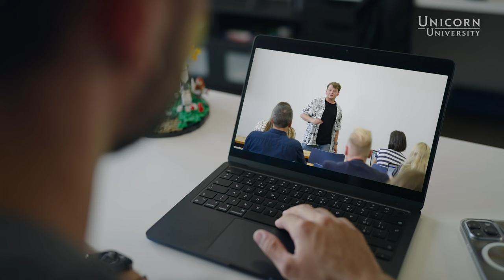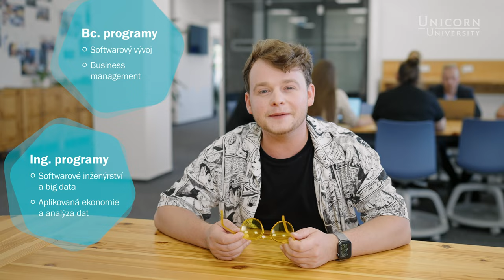Unicorn University - IT, Data & Business Management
Unicorn University, založená v roce 2007 v Praze, je přední soukromá vysoká škola specializující se na vzdělávání v oblasti IT, analýzy dat a business managementu v bakalářském i magisterském stupni. Jako první škola v České republice získala akreditaci na studium plně online, ale nabízí i standardní formy studia - prezenční a kombinované. Univerzita se také specializuje na propojení teoretických znalostí s praktickým využitím pomocí povinných stáží, hackathonů, workshopů a konferencí.

Unicorn University, founded in 2007 in Prague, is a premier private university specializing in IT, Data Analytics, and Business Management education at both the Bachelor's and Master's degree levels. It was the first school in the Czech Republic to receive accreditation for fully online study formats and also offers traditional forms of study such as full-time and part-time. The university also specializes in combining theoretical knowledge with practical application through compulsory internships, hackathons, workshops and conferences.